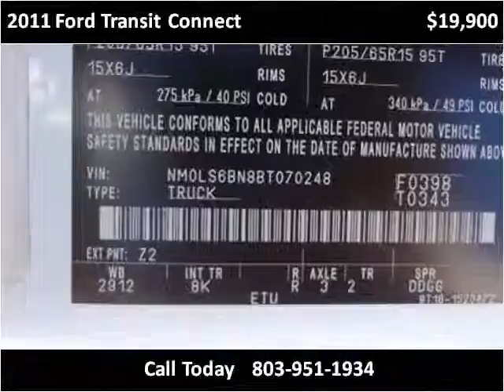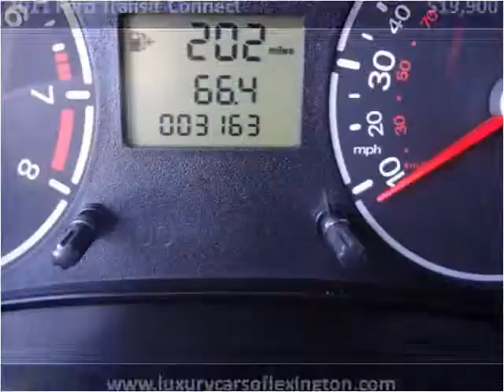2011 Ford Transit Connect Used Cars Lexington SC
This 2011 Ford Transit Connect is available from Luxury Cars of Lexington.